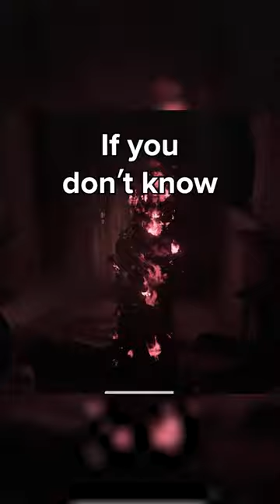P.T. FANS will LOVE this horror game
Layers of Fear is a truly unique reboot